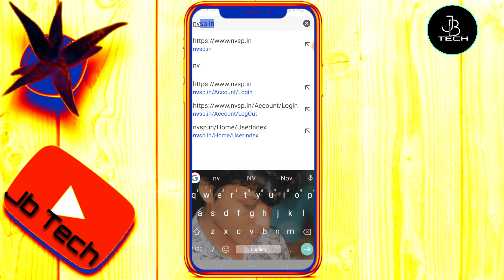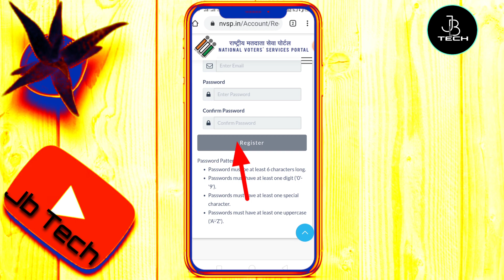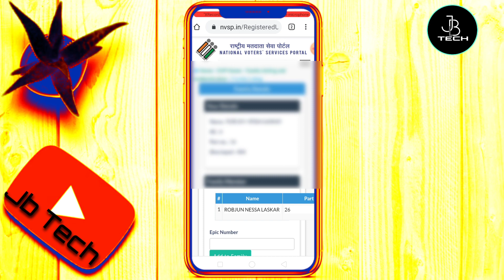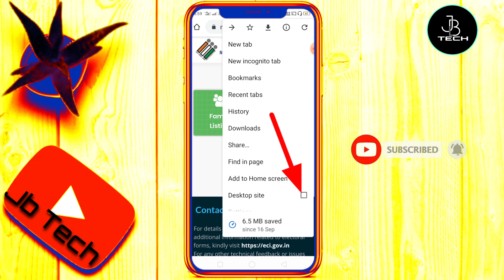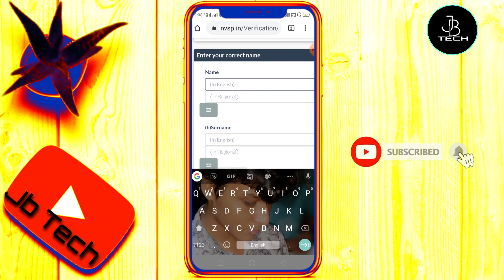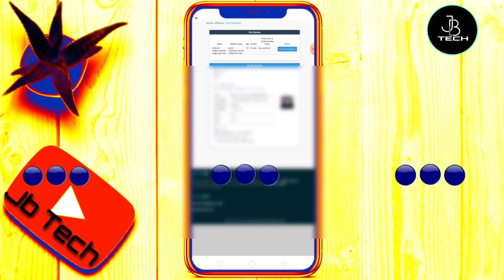How To Verification Voter id Card Online || Without Leptop or PC || Jb Tips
Voter ID verification process in India

Government Website - You must log on to the official website of the Government (eci.nic.in). This particular website contains all the details that you must know about online Voter ID application process. You can also get to know about the documents that must be submitted during the process.

Fill in the correct form - If you are applying for the Voter ID card for the first time, you should fill in the details on Form-6. You will have to submit the duly filled form along with the documents required. The documents must be scanned and passport size images of the applicant must be attached wherever needed.

Submission of official documents - Hard copy of the official documents must be sent to the electoral office nearest to your residence. It is advisable that you submit such important documents in person and avoid sending them by courier or post.

Process of Voter Card Verification - When you submit the form along with the documents, they are checked properly. An electoral officer verifies your address by talking to your neighbours and other members of the society/neighbourhood.

Application Number For Voter Card Verification:

When you apply for a Voter ID, either offline or online, you must make sure that you keep a track of the application number so that you can check at any point the status of your application. You will be assigned an application number by the ECI (Election Commission of India) when you register for a voter's ID. This number is usually a set of 11 digits.

EPIC (Electors Photo Identity Card)Number:

This is a set of unique digits that are generated when an individual enrolls for the Voter's ID.

How does the process of Election Card Verification work?

Applicants will have to first procure the required form either online or offline, fill and submit it along with the required documents.

There are different forms available based on the requirements. For example, if applicants have to register themselves as voters for the first time, they will have to procure Form 6. If they wish to correct or change certain details in their Voter ID, they will have to submit Form 8.

Once this is done, based on the documents that they have submitted such as Address and Identity proof, their details will be verified.

Only after this is done, will they be eligible to receive a Voter ID. Applicants will also receive an acknowledgement number.

After all their documents have been verified, they will receive a visit from their Booth Level Officer who will come to their residence and verify relevant details. In case the details do not match, then the application will be cancelled.

If details are to the satisfaction of the Booth Level Officer then the verification will be complete and applicants will receive their Voter ID by post after around 2 to 3 weeks.

Why is the process of Voter ID Verification so elaborate?

India has a number of political parties vying for a seat in the country and each party will try its best to gain the maximum number of votes. There are times when methods that are unsavoury are used, compromising the integrity of elections. One of of methods through which this was done was to procure fake Voter ID cards and use this to get multiple illegal votes. Additionally, a Voter ID would be used multiple times as well. In order to curb these illicit activities and to preserve the sanctity of democracy, stringent measures have been placed when it comes to issuing Voter ID/EPIC cards.

 Tags ✅
 how to verification voter id card online in mobile,
how to verification voter id card online assam,
how to verification voter id card online csc,
how to verification voter id card online mobile